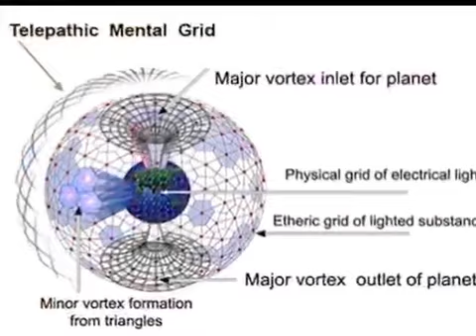January 11, 2021